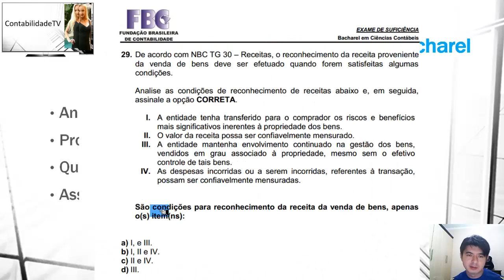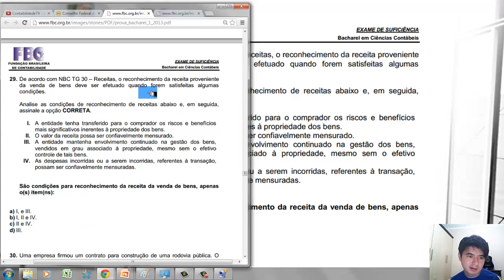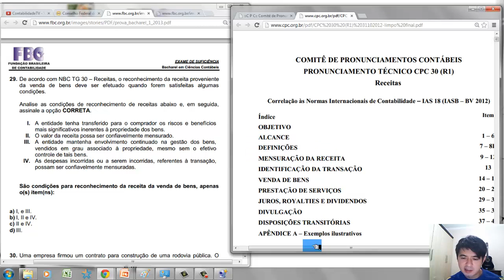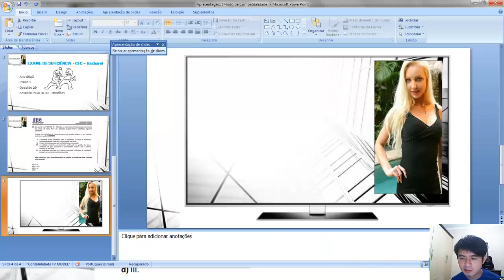Questão 29 exame de suficiencia 2013 prova 1 - NBC TG 30 -- Receitas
29. De acordo com NBC TG 30 -- Receitas, o reconhecimento da receita proveniente
da venda de bens deve ser efetuado quando forem satisfeitas algumas
condições.
Analise as condições de reconhecimento de receitas abaixo e, em seguida,
assinale a opção CORRETA.
I. A entidade tenha transferido para o comprador os riscos e benefícios
mais significativos inerentes à propriedade dos bens.
II. O valor da receita possa ser confiavelmente mensurado.
III. A entidade mantenha envolvimento continuado na gestão dos bens,
vendidos em grau associado à propriedade, mesmo sem o efetivo
controle de tais bens.
IV. As despesas incorridas ou a serem incorridas, referentes à transação,
possam ser confiavelmente mensuradas.
São condições para reconhecimento da receita da venda de bens, apenas
o(s) item(ns):
a) I, e III.
b) I, II e IV.
c) II e IV.
d) III.

GABARITO B